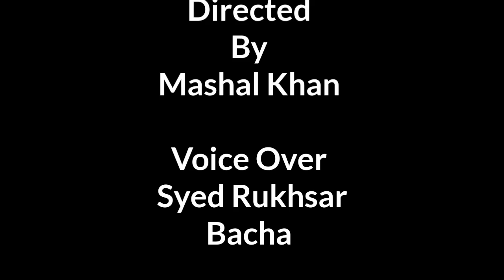Musarrat ahmed zeb the daughter in law of wali swat والی سوات کی چھوٹی بہوں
Musarrat ahmed zeb is the legendary figure she has don alots of work for the people of swat